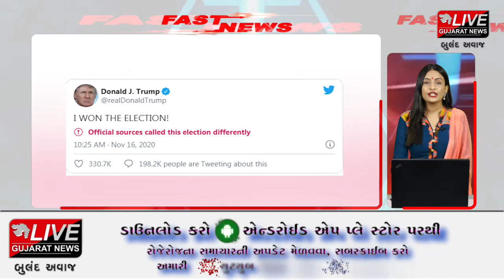FAST NEWS - 02 | 16-11-2020